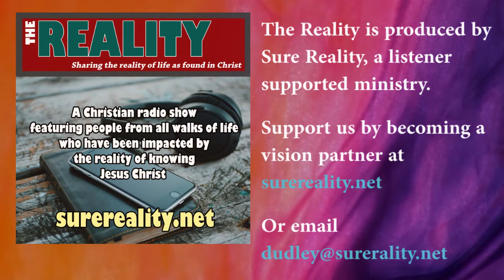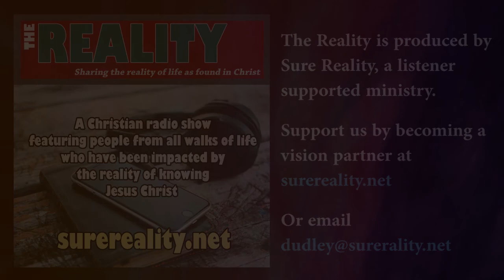Reality with Tyler Moon Keep on Running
"Tyler Moon suffered a sudden cardiac arrest after running 8 miles of a 10-mile road race. He was saved by a group of strangers who performed CPR at the scene. After he left hospital, Tyler said that his faith was a beacon to him and his family as they worked through the traumatic events of that day. When he recovered from his ordeal, Tyler went back to finish the 2 miles that were left of that race. Tyler Moon says that whatever happens to us, God has a plan for us all to keep running."

THESE RADIO PROGRAMMES HAVE BEEN MADE POSSIBLE BY KIND DONATIONS OF SURE REALITY VISION PARTNERS.

Frontline Cleaning, specialists in commercial & domestic cleaning.